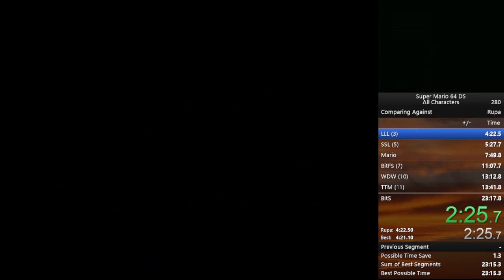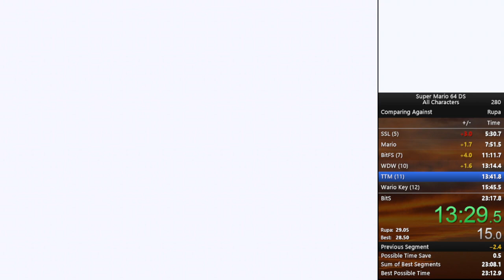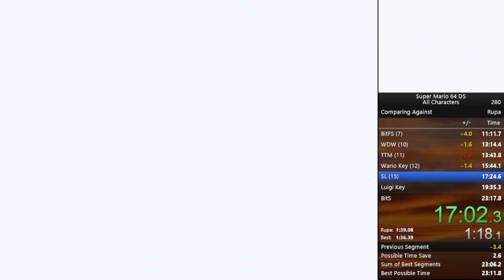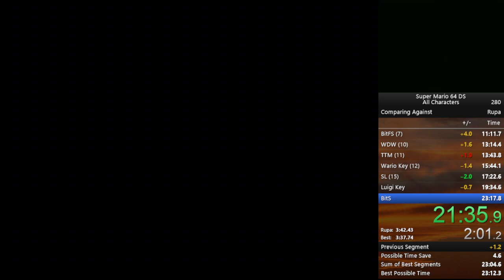SM64DS All Characters 23:19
Done on January 3, 2023 aar2